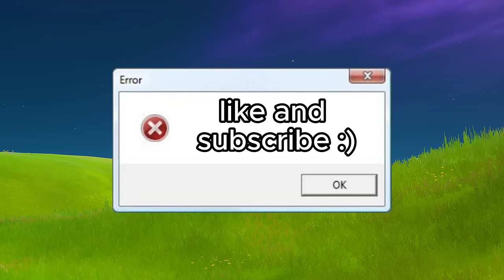Why Fortnite Servers Are Down?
not that real reason of fortnite servers being down